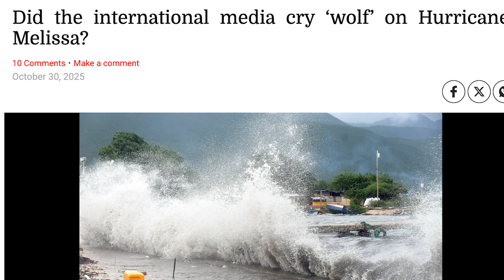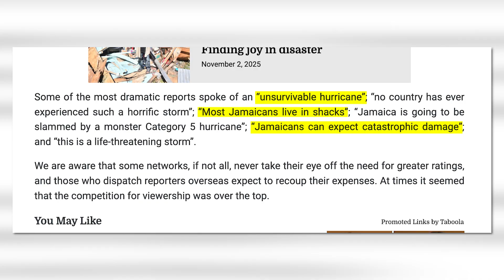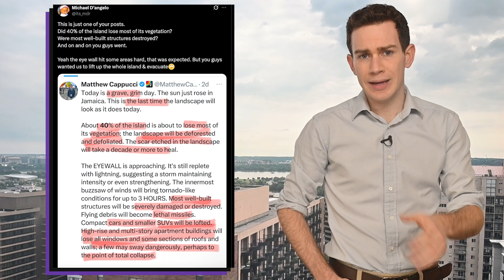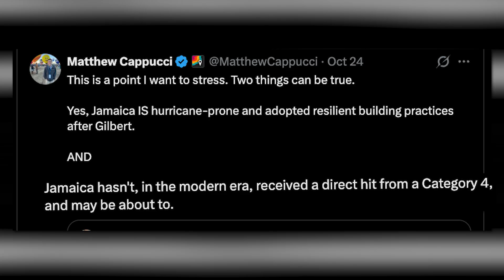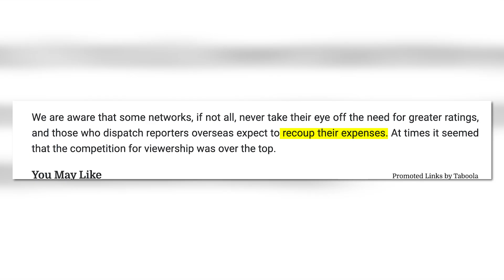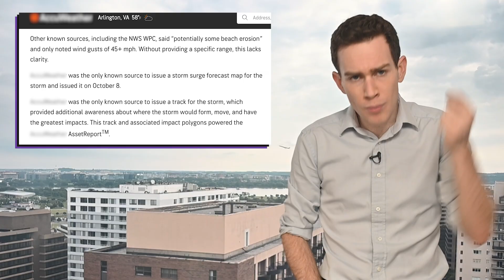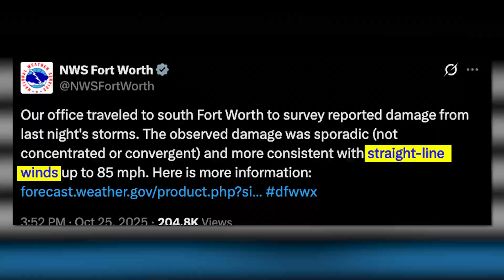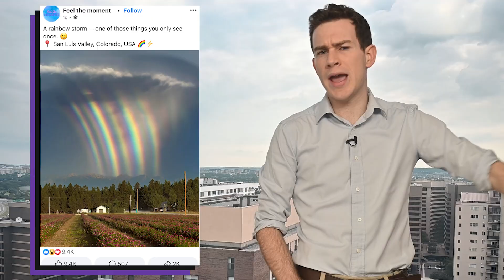Did Americans “Cry Wolf” on Hurricane Melissa?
Rainbow storms! Imaginary cyclones! An “out of sight, out of mind” tornado… And “overhyping” a record-strong hurricane. Last week, the weather world was wild on social media. MyRadar meteorologist Matthew Cappucci breaks it all down.